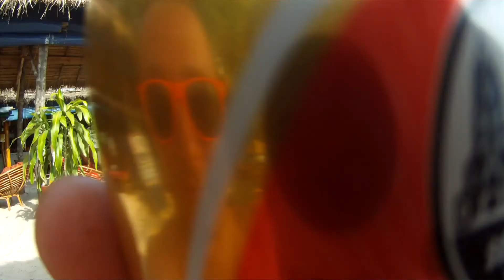Cambodian style next, Al-Kashi